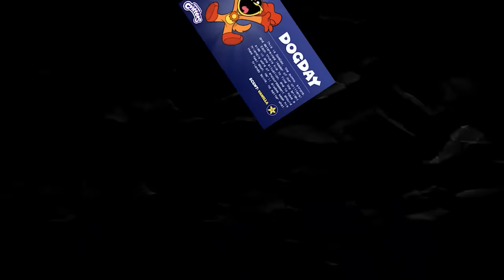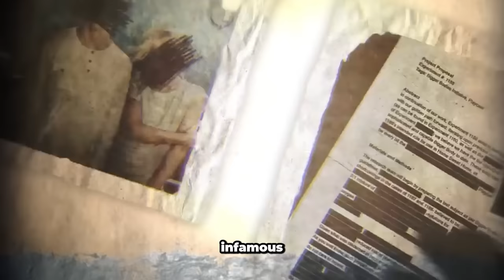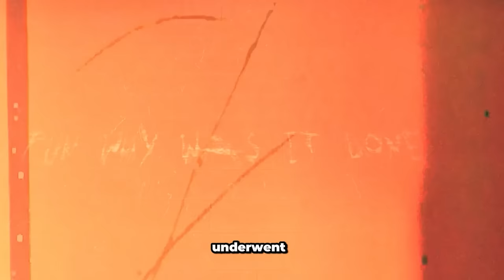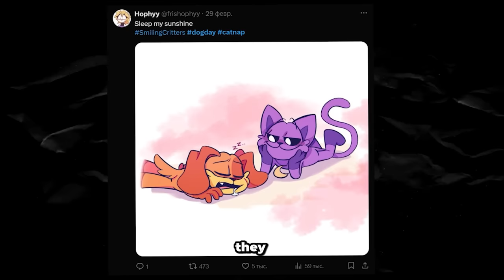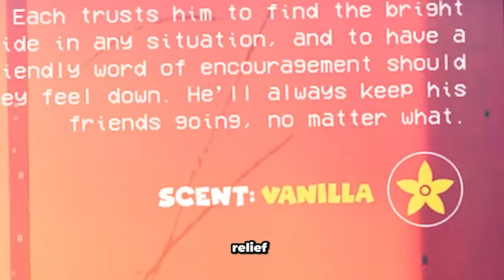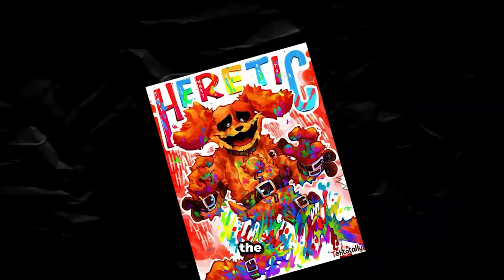HOW DOGDAY LOST HIS LEGS! Meeting Between CATNAP and DOGDAY! Poppy Playtime 3 Theory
Welcome to the world of Poppy Playtime chapter 3. Here we tell various theories about the game, shows secret scenes and interesting details that you might have missed.

POPPY PLAYTIME CHAPTER 3 Smiling Critters